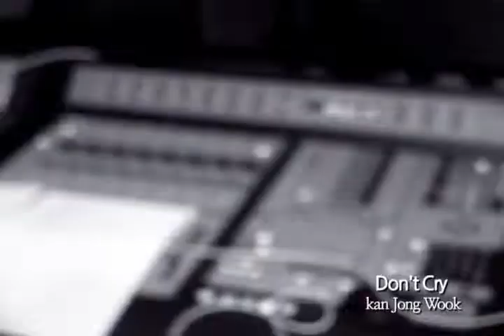[K-POP, M/V] Kan Jong Wook - Don't Cry (CJ E&M)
Music Title : Don't Cry
singer : Kan Jong Wook
Company: CJ E&M